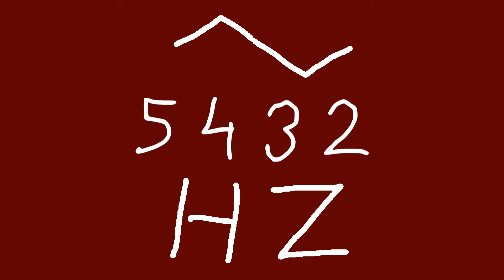5432 hz triangle